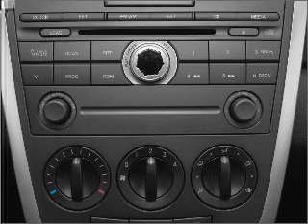2007 Mazda CX-7 - ROSWELL GA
Year: 2007
Make: Mazda
Model: CX-7
Trim: Grand Touring
Engine: 2.3 liter inline 4 cylinder 16 valve
Transmission: 6-Speed Automatic
Color: Blue
Mileage: 1269
Address:
11185 ALPHARETTA HWY